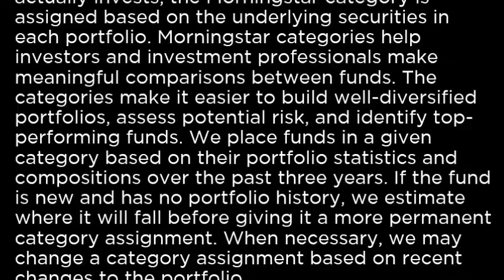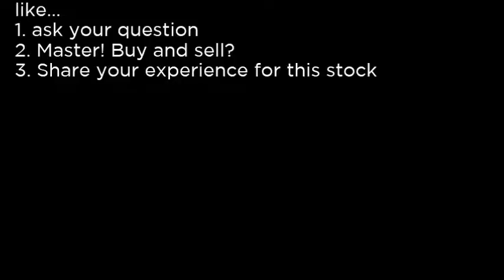HEUS iShares Currency Hedged MSCI Eurp SC ETF HEUS buy or sell Buffett read basic